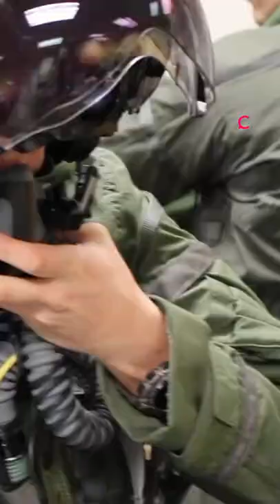Why China and Russia can’t track the F-35?